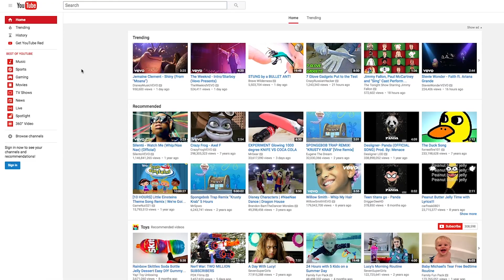HOTTEST VIRAL TRENDS of 2016 - Lunch Break!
Featuring